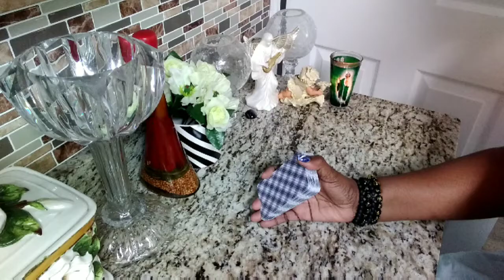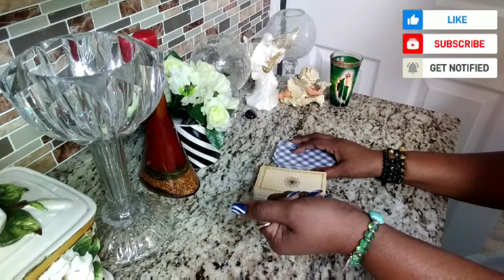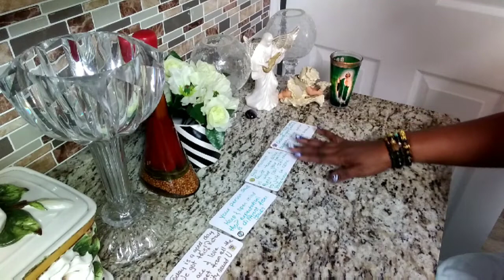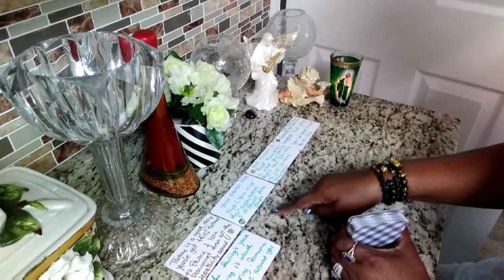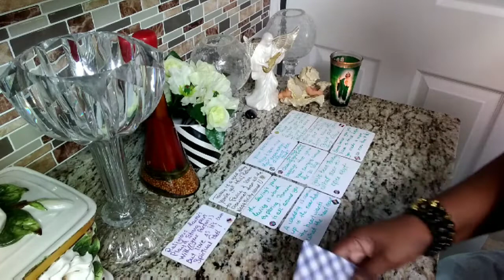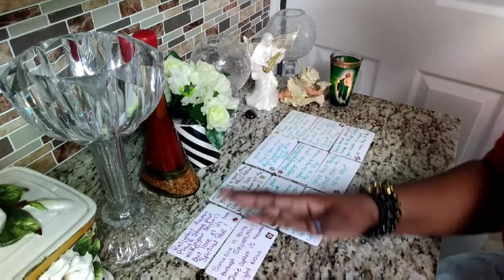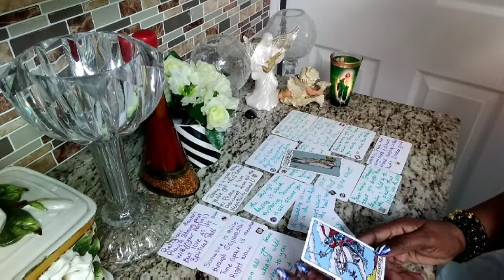🦂SCORPIO♏YOU'RE DONE WITH THIS🤡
Capricorn | YOU'LL BE SHOCKED TO FIND OUT THEIR TRUE FEELINGS - Capricorn Tarot Reading,Capricorn ♑️💖They are determined to make this work! scorpioLovereading scorpioTarot​​Reading ❤️CAPRICORN "The Month Of March Capricorn Has Some Interesting Surprises! Find Out What!" MARCH 2021,🔮MARCH 2021 Personal Prediction (For Your Zodiac Sign)💡💰💌🏡✨Tarot Reading✨Horoscope💫,Capricorn "Unexpected Blessings! Something Is Much Closer Than You Think!" March Bonus Predictions